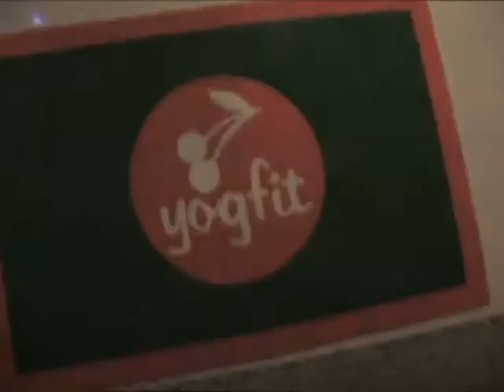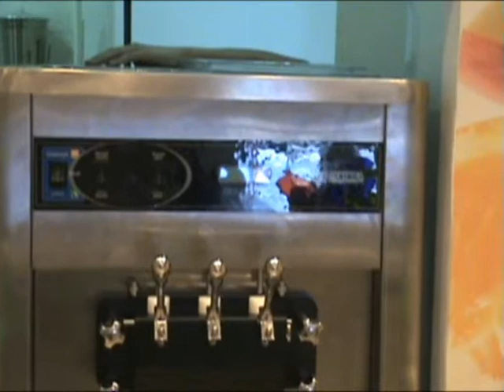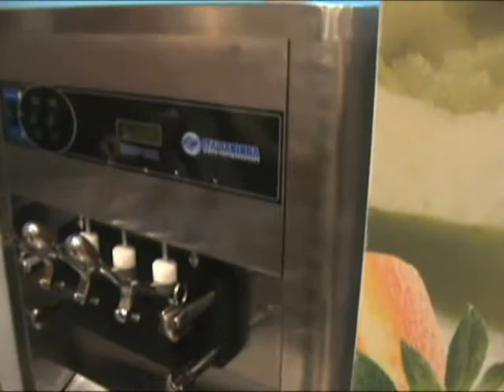Frozen Yogurt com Maquina Italianinha - Rio de janeiro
Quer aumentar seus lucros a partir deste verão, conheça a mais nova atração do momento o Froozen Yogurt. Tenha em seu estabelecimento esta excelente novidade alem do tradicional sorvete expresso que já é irresistível.Temos a maquina com produção de 1200 sorvete/hora e bomba de ar, modelo proprio para o froozen yogurt, alem de varios outros modelos de maquinas com preços de promoções imperdíveis.Todos modelos com Garantia de um ano e assistência técnica. Ganhe brindes na aquisição da maquina. Quer conhece-la pessoalmente ? quer vê-la em produção e provar o produto? Ligue-nos e agende sua visita, teremos prazer em lhes atender.

Máquina Italianinha Premium (TRIFASIC0)
-produção para 300 sorvete/hora.

Máquina Italianinha Monofasica
-produção para 250 sorvete/hora.

Maquina italianinha slim, para milk shake, um bico só, 3 litros.
-produção de 150 a 180 milk shake/hora.

Máquina Italianinha Super (TRIFASICO)
-produção para 500 sorvete/ hora.

Maquina Hiper para Froozen Yogurt (TRIFASICO)
-produção para 1200 sorvete/hora
- com bomba de ar, imperdivel comfira ja.

representante de vendas
Selma Silva
ITALIANINHA MAQUINAS DE SORVETE EXPRESSO